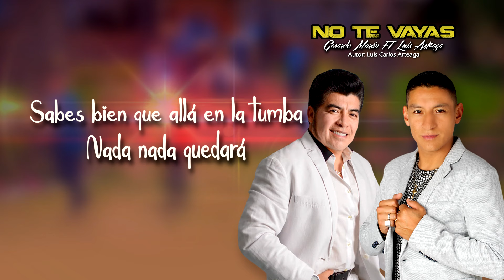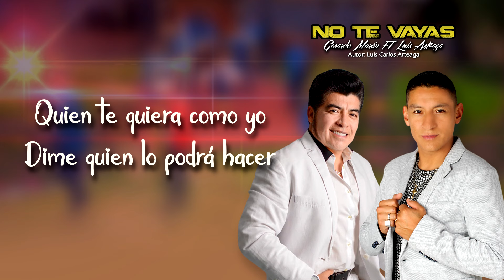GERARDO MORAN FT LUIS ARTEAGA NO TE VAYAS LYRIC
Música popular bailable 2022
Interprete de la Música Popular y Bailable. VISITA Página Oficial Facebook

Letra
NO TE VAYAS Autor: Luis Arteaga

Mis momentos más felices, juro los pasé contigo
Aunque no me creas mi amor, con el corazón te digo

La verdad y frente a frente hoy yo quiero que me digas
Si es que ya a tu corazón otro leño ahora lo abriga

No te vayas te lo ruego, sin ti no sabría que hacer
Sin ti seguro mi vida, yo podría enloquecer
Quien te quiera como yo, dime quien lo podrá hacer
Quien te quiera como yo, nunca lo vas a tener

Cuando este en el campo santo, negrita te acordaras
Sabes bien que allá en la tumba, nada nada quedará